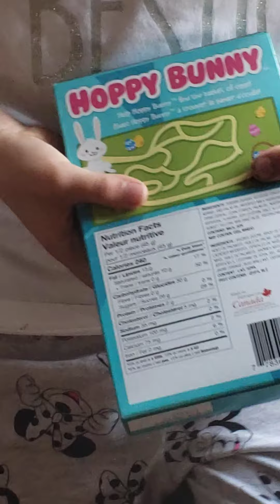Happy Easter and Evee's birthday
Callista shows you what the Easter bunny brought her, and sings Happy birthday to Evee!